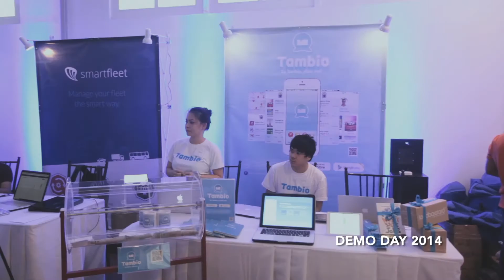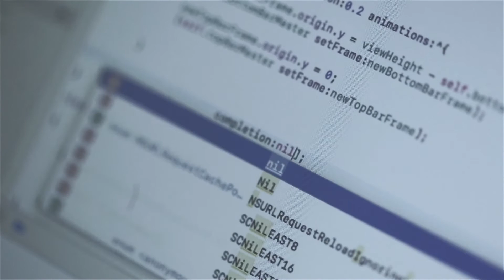BURN STORY: Kenneth Nieto and Tambio's game of chance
Kenneth Nieto and his team turned luck around for raffle solutions startup Tambio. Learn why they're winning in this game of chance.